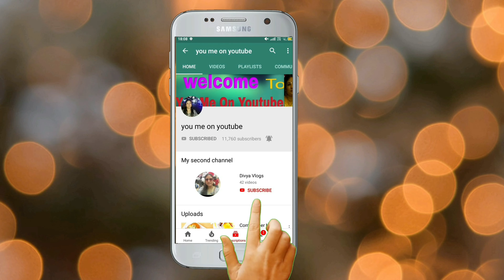Mushroom Kadai | कढ़ाई मशरूम |Mushroom ki Sabji | Mashroom ki Sabji Kaise Banate Hai |Mushroom curry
Mushroom Kadhai | कढाई मशरूम |Mushroom ki Sabji | Mashroom ki Sabji Kaise Banate Hai |Mushroom curry

In this video  I am sharing very easy way of making Mushroom Kadhai Recipe.

?s=08.

Kadhai Mushroom
Kadhai Mushroom Recipe
Mushroom Masala
Mushroom Curry
Mashroom ki sabji
Mushroom ki sabj kaise banate hai
कढ़ाई मशरूम
Restaurant style myshroom curry
Mushroom masala ki vidhi
Mushroom gravy
Kadhai mushroom by divya
mushroom curry by divya
mushroom masala in hindi
mushroom cuisine
mashroom masala
you me on youtube
youmeonyoutube